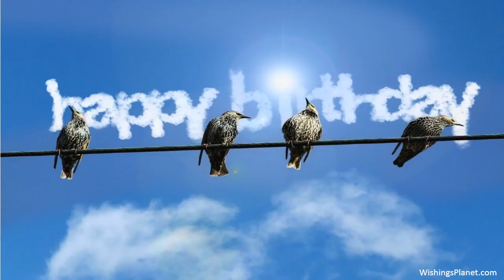Happy Birthday to Andreas